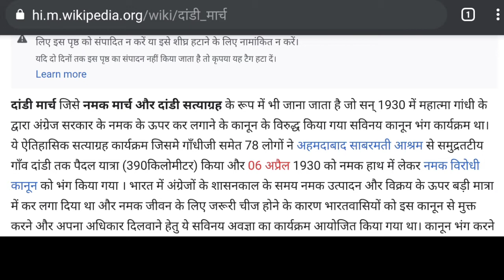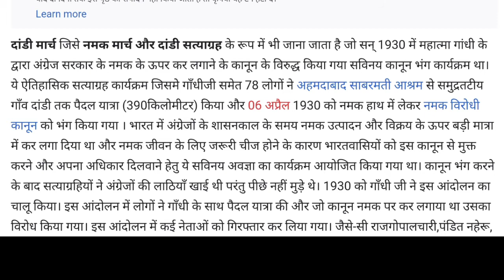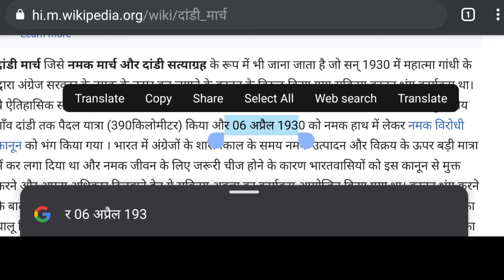Social Science Class 10th Important Question 2021 || कक्षा 10 सामाजिक विज्ञान महत्पूर्ण प्रश्न 2021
Friends, in this video, we have solved some important questions for you in the Social Science class 10 to 2021 upcoming exam.  In this video, you have been solved important questions of social science, which can be asked from number 10 in your exam.  If you watch this video in full, then your board exam will be confirmed at number 10, thanks.

5 social sciences related to sociology
6 social science book
6 social science guide
7 social science book
7 social science guide
7 social science solution
7 social science disciplines
social science 8th class
social science 8th class solutions
social science 8th class paper
social science 8th class question paper
social science 10th standard
8 social science book
8 social science geography
8 social science text book
8 social science book pdf
8 social science tamil medium
social science 9th class
social science 9 class
social science 9th ncert solutions
social science 9th class paper 2021
social science 9th class ncert book
9 social science question answer
9 social science syllabus
9 social science notes
9 social science guide
9 social science text book